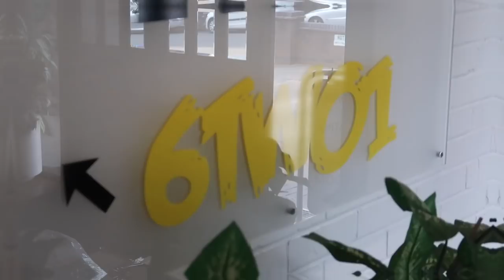E36 Replacement already ? ..... Mantis Cars hidden gems 😍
MASSIVE thank you to Mantis Cars for allowing me to come down to the Showroom & Drive a couple of their cars!